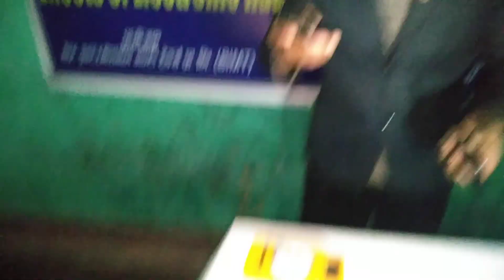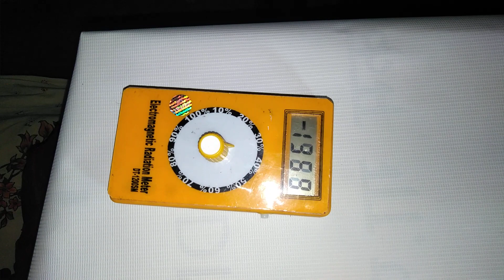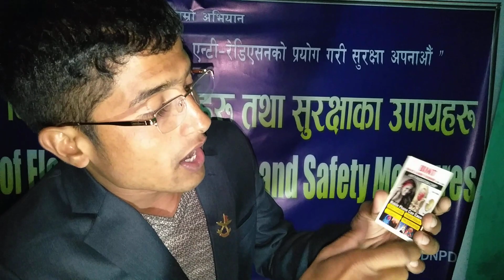BIMT Anti radiation Chip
Dear audience please to be safe from electronic radiation use BIMT anti radiation chip.